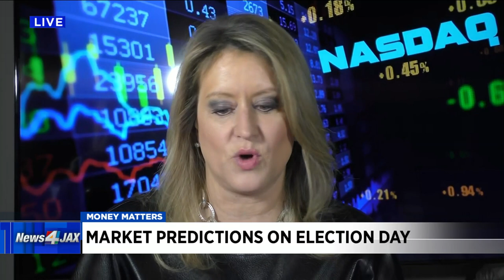Money Matters: Bracing For Election Results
Jane King joins us to talk about the market prediction on Election Day.